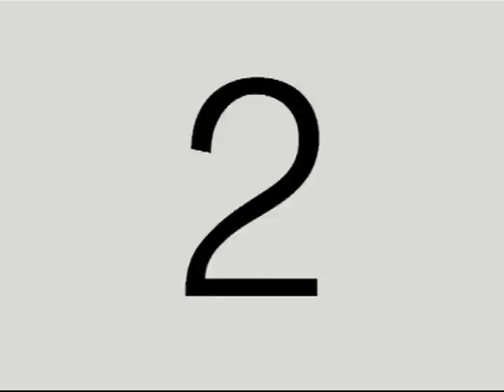DiFilm - Members committee Communist meeting in New York 1990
The members of the central committee of the Soviet Communist Party coming to its crucial meeting certainly not forget what they have seen in recent days in his own capital. For those images that are dramatic this scene in a hotel in New York also reflect the surprising developments in Eastern Europe. Business representatives from the Soviet Union, Yugoslavia, Bulgaria, Hungary, Poland, East Germany and Czechoslovakia argue over who moves faster toward a market economy. Insert meeting with economic advisers Andrzej Klawe (Poland), Frank Keller (East Germany), Evgeni Haralanov (Bulgaria), Damir Grubisa (Yugoslavia). Pictures of people waiting to enter a store in Russia. Royalty Mikhail Gorbachev met with several people.

Los miembros del comité central del Partido Comunista Sovietico que llegan a su reunión crucial, sin duda no olvidaran lo que vieron en días recientes en su propia capital. Por dramáticas que sean esas imágenes esta escena en un hotel de New York también reflejan los sorprendentes acontecimientos en la Europa del Este. Los representantes comerciales de la Union Sovietica, Yugoslavia, Bulgaria, Hungria, Polonia, Alemania del Este y Checoslovaquia discuten sobre quien avanza más rápido hacia una economía de mercado. Insert reunion con los consejeros economicos Andrzej Klawe (Poland), Frank Seller (East Germany), Evgeni Haralanov (Bulgaria), Damir Grubisa (Yugoslavia). Imágenes de la gente esperando para ingresar a una tienda en Rusia. Imágenes de Mijail Gorbachov reunido con varias personas.
Fecha: 5/2/1990
Duración: 1 minuto 8 segundos
Código: UG-1584